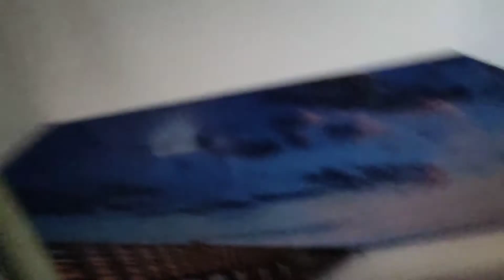Домашний майонез Готовим Покупки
День с нами. Покупки в курином магазине